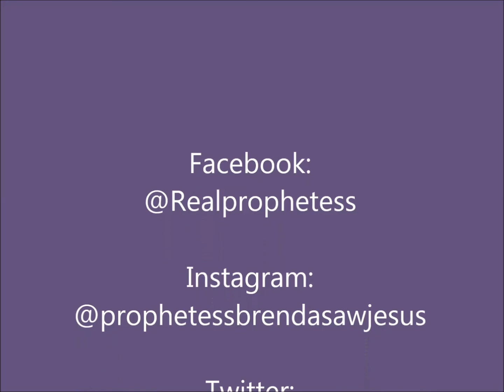Hit With Retaliation Poem by Prophetess Brenda Saw Jesus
Video about Gun Violence - Poem, "Hit with Retaliation"

Follow my Christian Ministry🙏🏽

Follow my Podcast, “The Religious Adventures of prophetess BrENDa Saw Jesus”
on Apple Podcast, Anchor, RadioPublic…or wherever you listen to podcasts.🎙